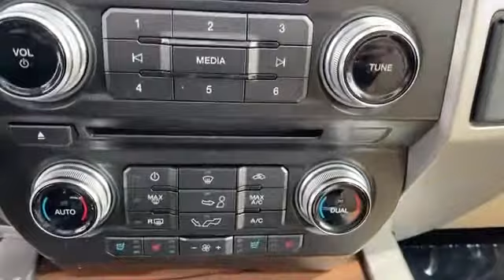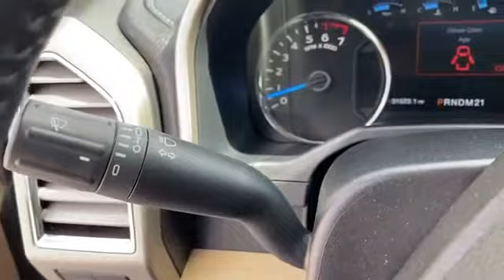Used 2015 Ford F-150 Lariat 1FTFX1EF1FFB39018 Alexandria, Springfield, Chantilly, McLean, Burke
2015 Ford F-150 Lariat 1FTFX1EF1FFB39018 Video

This 2015 Ford F-150 Lariat 1FTFX1EF1FFB39018 is full of phenomenal features such as: